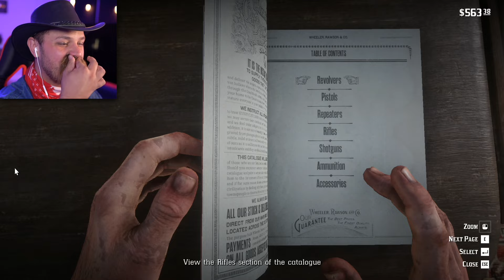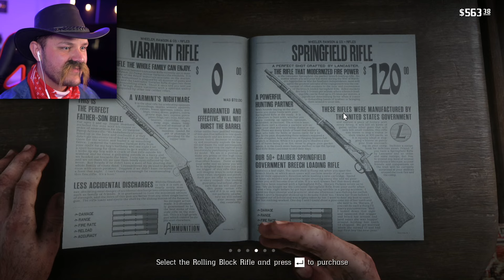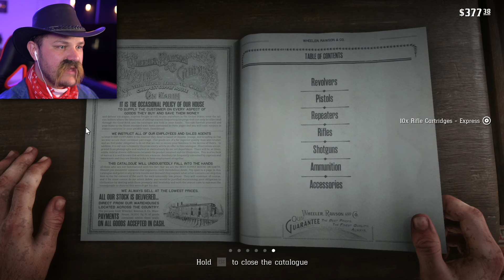NO MAN LEFT BEHIND - Red Dead Redemption 2 - Part 13